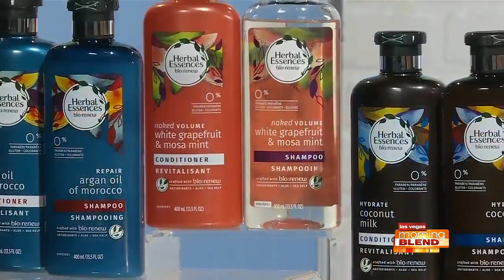Summer Must-Haves For The Whole Family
From beauty items to healthy snacks and cleaning supplies, these items are essential!